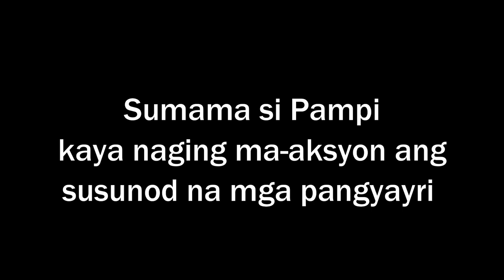PALAYAN SA LIKOD NG SUBDIVISION| SARADO NA ANG GATE KAYA UMAKYAT NA LANG PADER | Pinoy Appetite